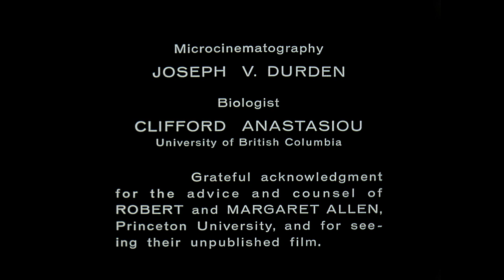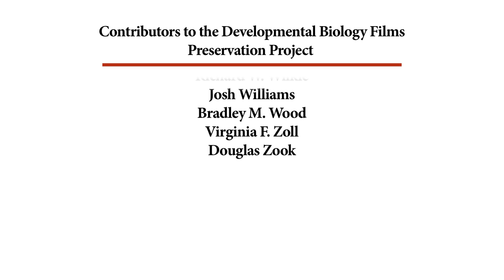46A. Comparative Sizes of Microscopic Animals [from print]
Developmental Biology Film Series episode 46A.

Many of the “microscopic animals” shown are not animals, but protists (diatoms, ciliates, paramecium, etc.) Rotifers are microscopic multicellular animals.

Biologists:  Clifford Anastasiou, University of British Columbia with acknowledgement to Robert and Margaret Allen, Princeton University

CREDITS
Microcinematography – Joseph V.  Durden

NOTES
The Elementary Science Study Film loop ES29.